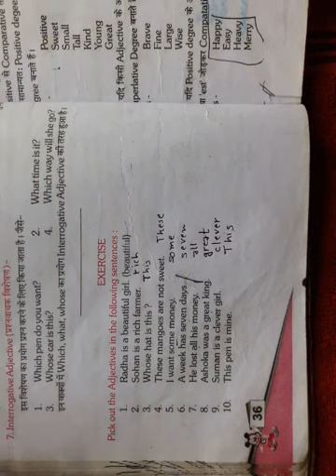Bisht Classes , Class 6 ,English Grammar , THE ADJECTIVE ( विशेषण)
The Adjective,
Kinds of Adjective,
Exercise ( pick out adjective)